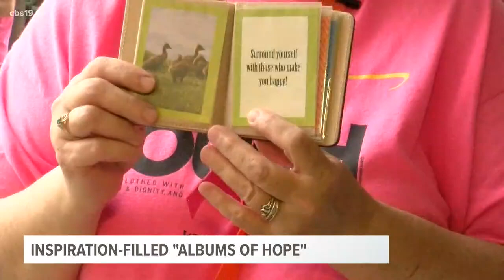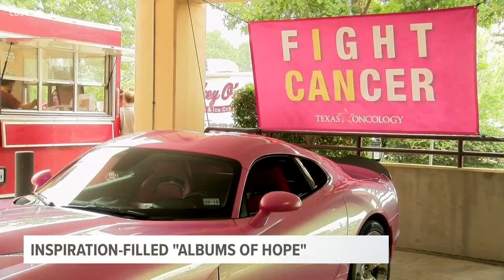"Albums of Hope" Passed Out to Breast Cancer Patients for Encouragement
Texas Oncology–Tyler hosted a celebration for dozens of breast cancer patients, their caretakers, and survivors in recognition of Breast Cancer Awareness Month. “Albums of Hope” were shared with attendees to offer encouragement and words of affirmation to those battling the disease.